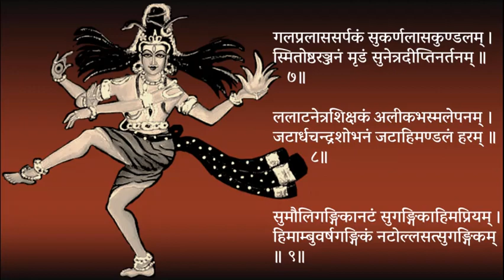Natarajastavah - Dance of Shiva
For Mahashivaratri, composed by Smt. Pushpa Srivatsan.
 From Stotrapushpavali, a book of hymns, by Smt. Pushpa Srivatsan. She is a prolific composer in Sanskrit, and has composed stotras on all deities. She is an ardent Bhakta of Sadguru Shri Tyagaraja Swami, on whom she has composed numerous stotrams, gadyams, and namavalis.